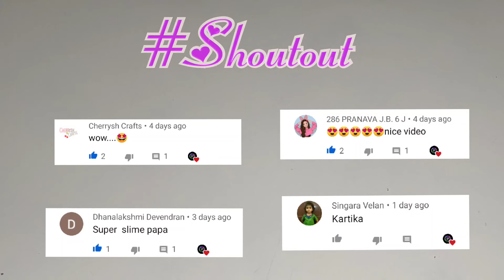DIY- STONE AT HOME| HOMEMADE PLAYING STONES EASILY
Hello guys here is a new idea getting how to make stones homemade easily!! an interesting idea for crafting diy happy with it and enjoy by exploring ☺️ Must try and watch fully

please help us to reach 1k Subscribers and u will be getting more useful videos and we r working hard!🤎